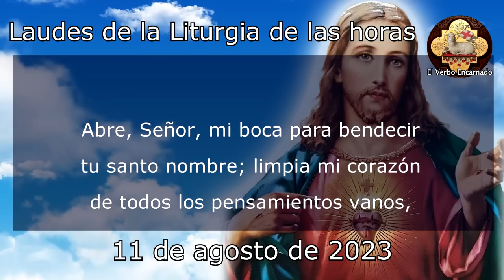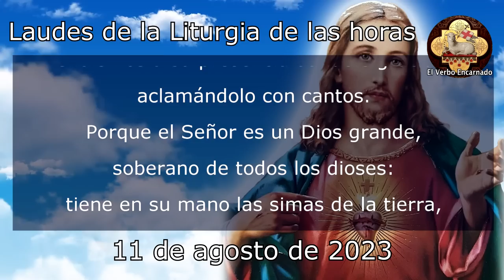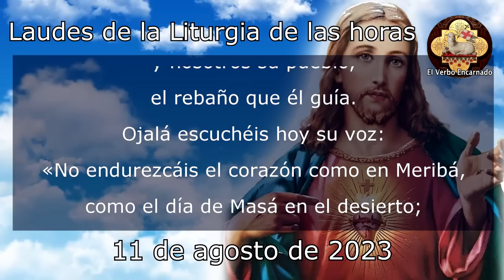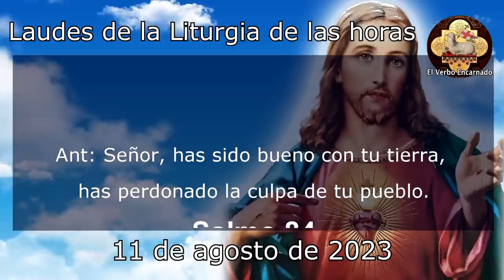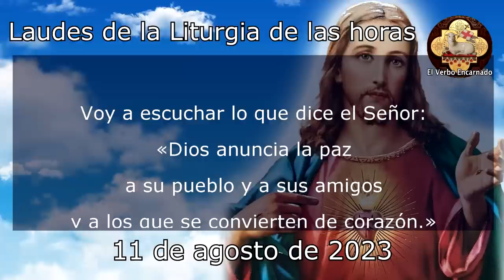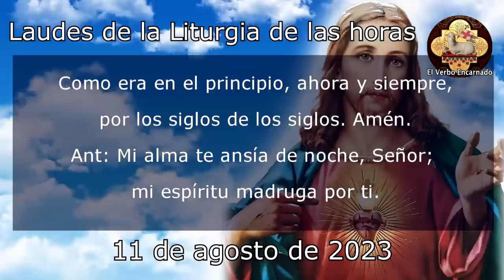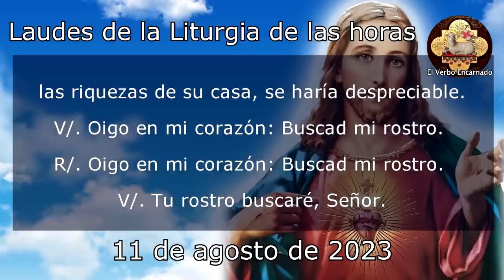Oración de la mañana 11 Agosto Laudes de la liturgia de las horas Oración Católica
Recemos la ORACION CATÓLICA DE LA MAÑANA de la SANTA IGLESIA CATOLICA, leamos juntos las LAUDES de la LITURGIA DE LAS HORAS DE HOY VIERNES 11 DE AGOSTO DE 2023, del tiempo Ordinario, la Oracion Catolica Oficial del Oficio Divino.

No te pierdas la: "MISA DE HOY Martes 5 Septiembre 2023 EN VIVO"